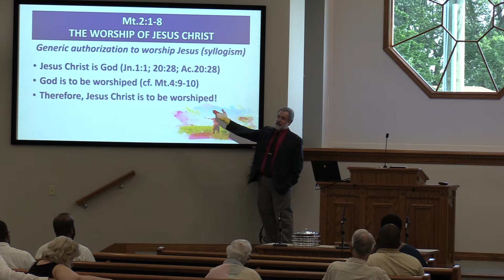The Worship of Jesus Christ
Matthew 2:1-8